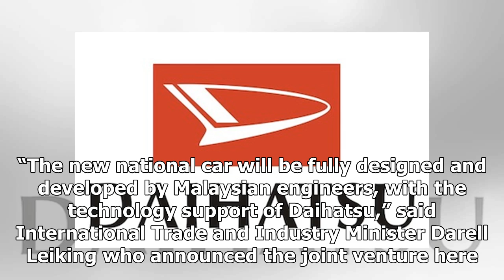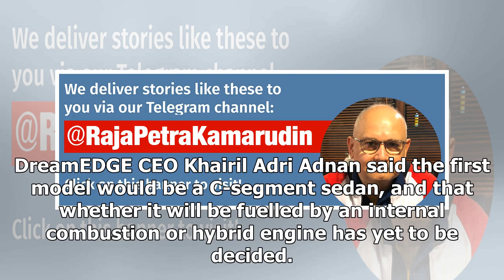Local firm ties up with Japan’s Daihatsu for 3rd national car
(FMT) – A private technological firm is developing Malaysia’s third national car in collaboration wi...